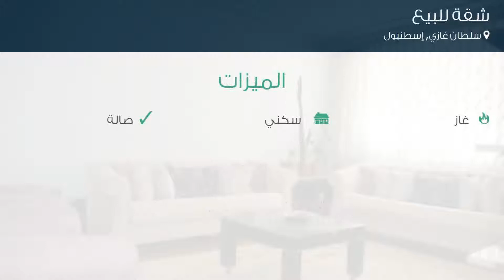شقة للبيع في سلطان غازي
تفاصيل العرض:-

رقم: 2940026

ميزات:-

3 الغرف, 1 غرف أخرى, 1 عدد دورات المياه, 5 عدد الأدوار, 2010 سنة البناء, غاز, سكني, حديقة, صالة